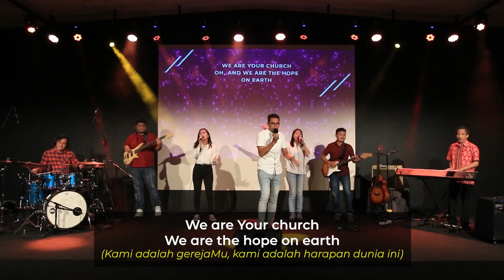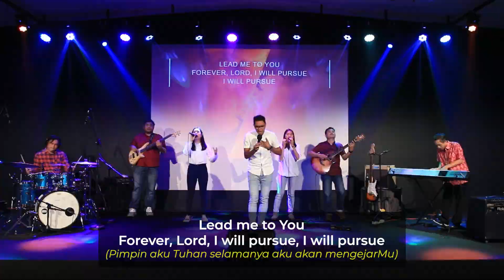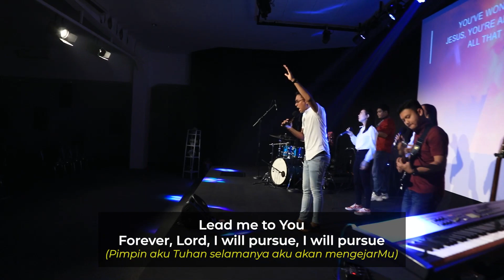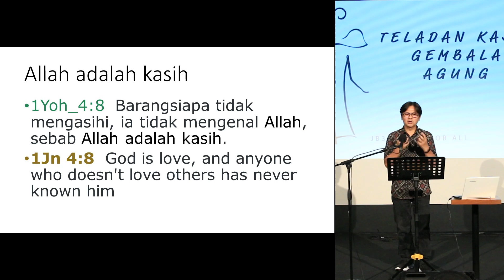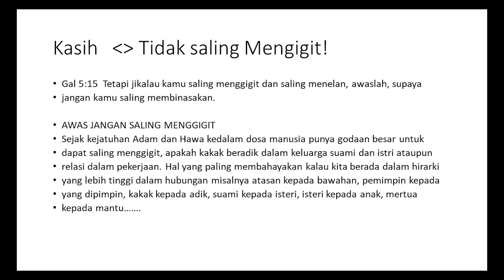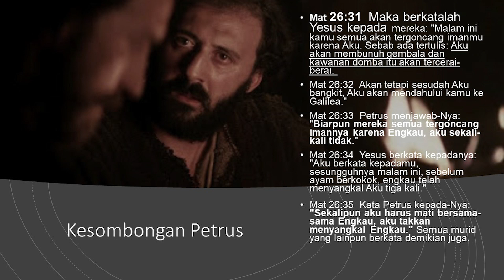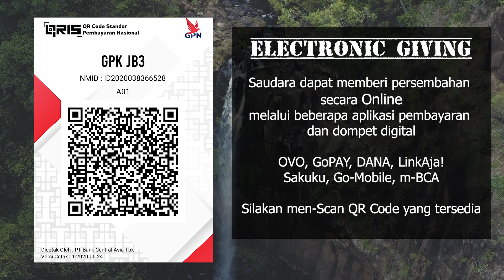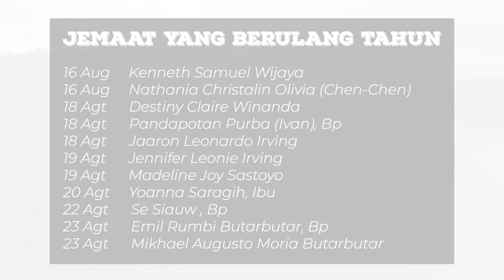Online Sunday Service, 16 Agustus 2020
JB3 Online Sunday Service - August 16, 2020

Worship Leader by Anthon Watilette (Ony)
Sermon by Bp. Davy R. Hermanus

Musicians: Josman Mathias (Keyboard), Febri Rampen (Drum), Yordan Pamungkas (Guitar), Bagas Wiroseto (Bass),
Singers: Julisya Musly (Icha), Michelee Hermanus,
Lighting: Yoan Permana
Pro Presenter: Jesron
Cameraman: Andy Permana, Katmiel Waeo, Jenus Tarigan
Video Editing: Andy Permana

1. Build Your Kingdom Tuhan by Rend Collective
2. Pursue by Hillsongs
3. Tetap Setia by True Worshippers

Are you new on our channel? to fill the form so we can contact and knowing you more.

Electronic Giving, please visit and scan the QRIS code at http